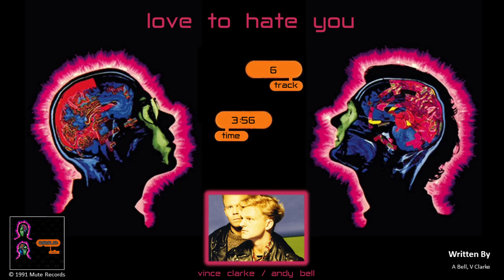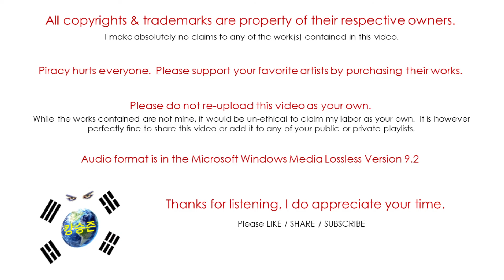Erasure / Chorus / Love To Hate You (Audio)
Erasure's 5th studio album "Chorus", was released on October 14th, 1991 by Mute Records.
It would be their third consecutive #1 album in the UK and gave them four more top twenty hits.
Vince Clarke is a former member of Depeche Mode and Yazoo.

If you enjoyed this content and would like to contribute to the channel:

Erasure is:
Andy Bell – vocals
Vince Clarke – synthesizers, programming